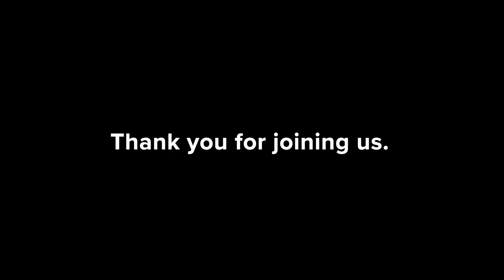Sonata Series Event #2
Welcome to a program of rich colors and profound depths of emotion featuring violinist Sarah Kim and cellist Miguel Vasquez, and violist Sebastian Ruth joined by pianist Eliko Akahori.

Sonata Series Event #2 presents Ravel’s luminous and evocative Sonata for Violin and Cello paired with Shostakovich’s haunting and monumental Viola Sonata and includes conversations with the performers.

These events are made possible with your generous support. Thank you!

Performance recorded on December 3, 2021 at the Bell Street Chapel in Providence, RI.

THE PROGRAM:

Sonata for Violin and Cello
Maurice Ravel, composer
I. Allegro
II. Très vif
III. Lent
IV. Vif, avec entrain

Sarah Kim, violin, and Miguel Vásquez, cello

Sonata for Viola and Piano, Op. 147
Dmitri Shostakovich, composer
I. Moderato
II. Allegretto
III. Adagio

Sebastian Ruth, viola, and Eliko Akahori, piano

Sonata performance video by Atomic Clock

Audio by James Moses

Event edited by Liz Cox

Hosted by Minna Choi

Learn more about CMW, sign up for our enews, and check our calendar